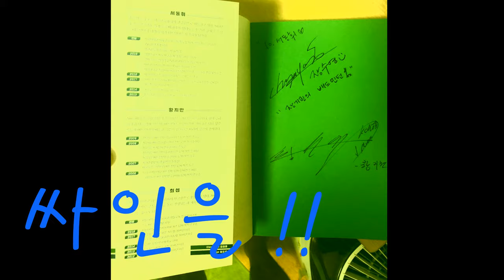장기린 VS 황지만 국가대표선수! (SNU 민턴 방문기~)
게임은 3분 35초 부터!

시작해!! 배드민턴  공동저자
장기린 TV에서 예쁘게 편집되어있어요~
Thanks to 황지만 선수, 장기린TV, 스누민턴!